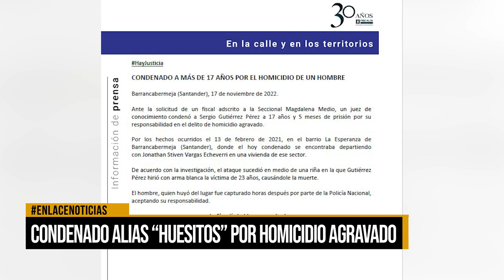Condenado alias “huesitos” por homicidio agravado